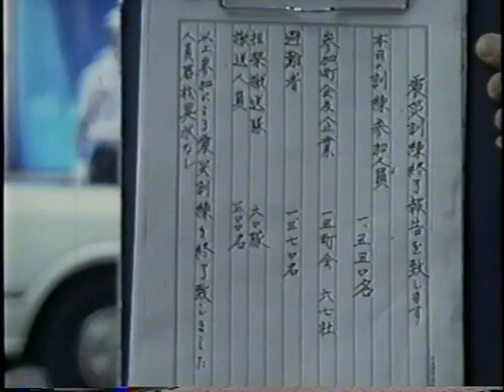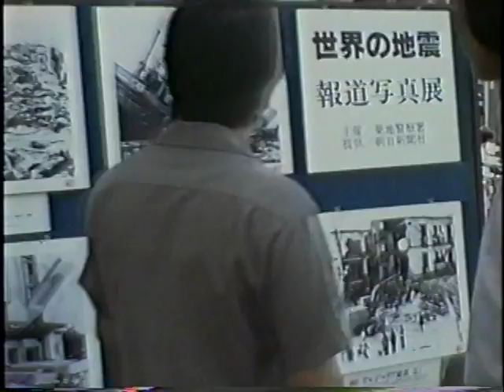第1回 銀座震災訓練(2of2)fire drill for huge quake Tokyo 1982